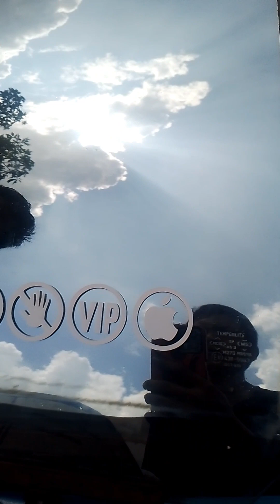Proton Iswara - EP4 tukar cermin belakang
assalammualaikum semua Harini kita tukar cermin belakang Iswara cermin lama banyak calar so tukar Yan clean